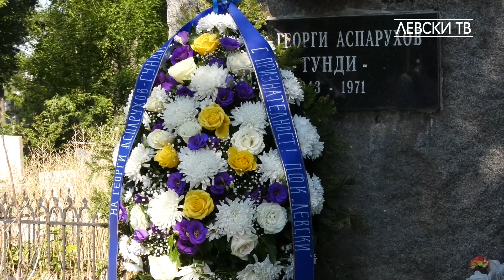ПФК "Левски" почете паметта на Гунди и Котков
Ръководството, служители, ветерани и привърженици на „Левски“ поднесоха венци и цветя по случай 51-та годишнина от трагичната гибел на легендарните футболисти на „Левски“ и националния отбор Георги Аспарухов – Гунди и Никола Котков.

Поклонението се състоя на Централните софийски гробища.

Двете големи звезди на българския футбол загинаха на 30 юни 1971 година в автомобилна катастрофа край прохода Витиня.

Поклон пред паметта им.